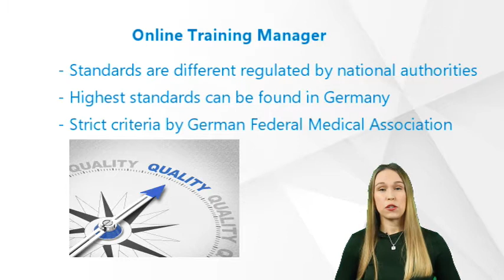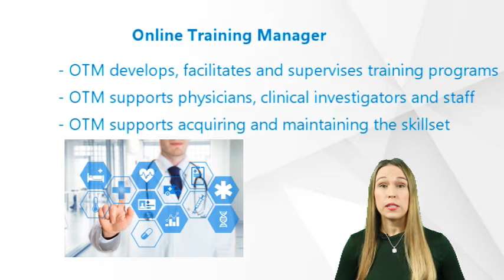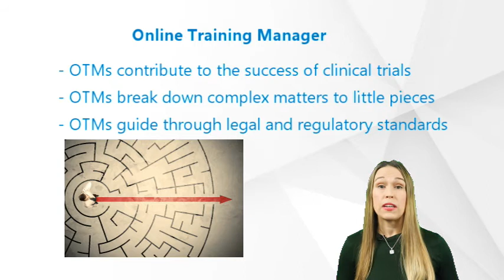Basics - Part 19 - Jobs in Clinical Trials: Online Training Manager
What everybody should know about Clinical Trials!
Without clinical trials, we wouldn’t have any vaccines, treatments for cancer, heart disease, diabetes and many others. What should everybody know about Clinical Trials? How are pharmaceuticals and medical devices developed? This is our new video of our series about the basics of clinical trials to give you some answers. Part 19 - Jobs in Clinical Trials: Online Training Manager is presented by our expert Kelsey Crossman.